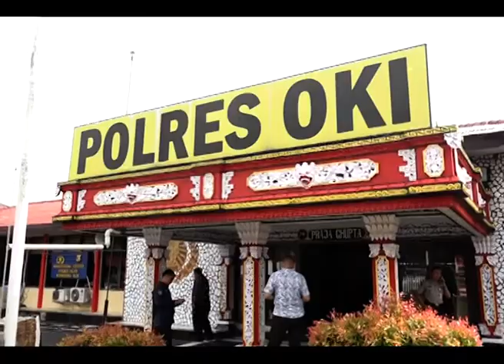TINDAKAN POLRES OKI MENEKAN PAHAM RADIKALISME